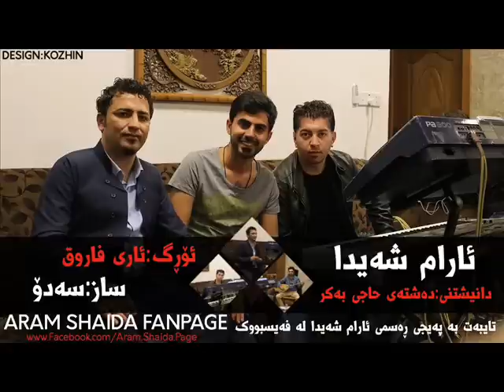Aram Shaida - ga3day Dashtay haji bakr - Saz [sado] - Korg [Ary Farwq] - Trak 4 SHAZ [TAZA]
تايبه‌ت به‌ په‌یجی ڕه‌سمی ئارام شه‌یدا له‌ فه‌یسبوك ، هه‌میشه‌ هاوڕێی په‌یجه‌كه‌مان بن